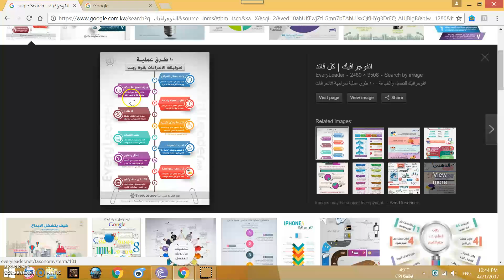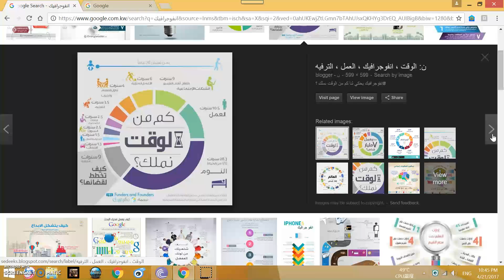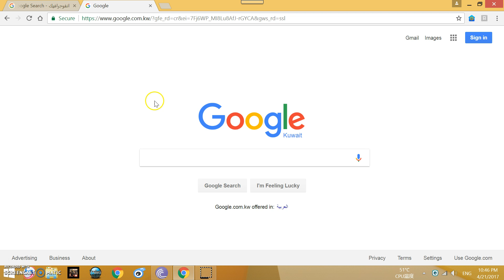Piktochart: Tutorial 12, Part 01